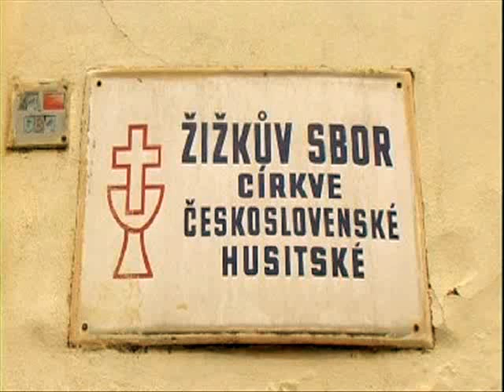parukarka videoklip GITANNE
GITANNE VIDEOKLIP 2014  PRAHA 3